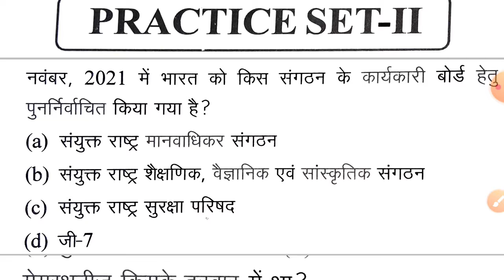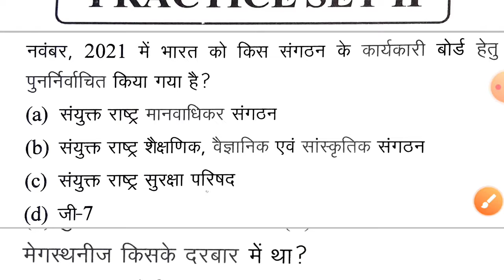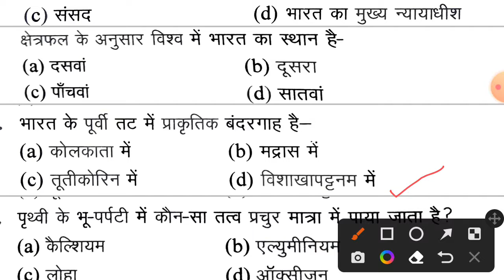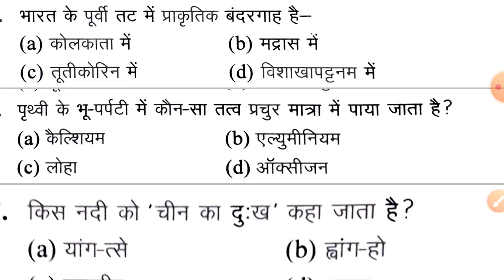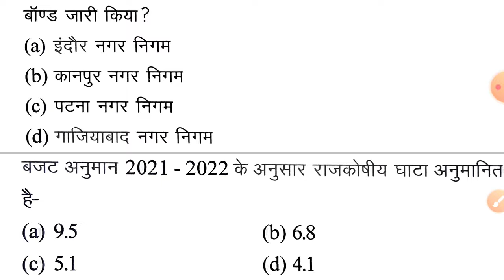RRB Group D 2022 || Practice Set -2 || घटना चक्र रेलवे ग्रुप डी टोह सीरीज || Railway Group D Exam